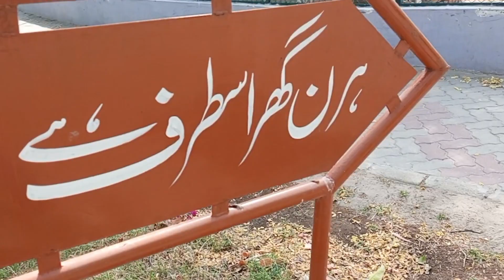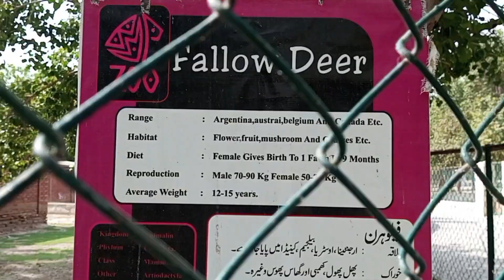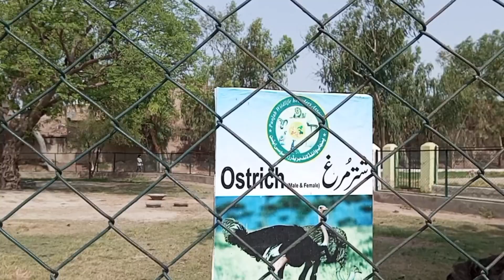Pakistan Ka famous Chiryaa Ghar || Amazing Types of Dears and Peacock || Hindus vlogers in Pakistan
Bahawalpur ka khosurat zoo ye 2nd part hai jismain peacock or Amazing types hai dears ki or kuch shutormurag b hai zaror video ko pora dekhna achi lgy to comment lazmi krna baki